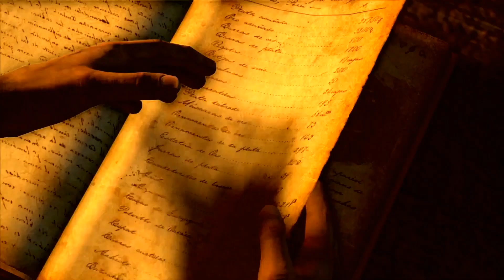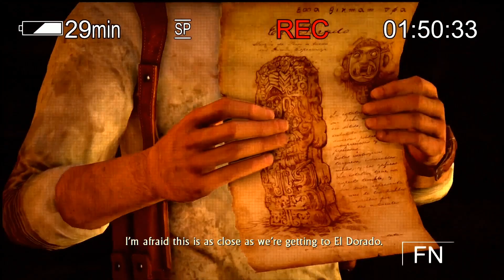Uncharted: Drakes Fortune Remastered Gameplay Walkthrough - Part 12